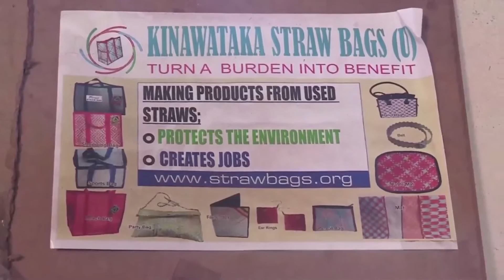Barefoot in Business Trailer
Let's get trading and purchase your screening to be a part of the movement during Global Entrepreneurs Week from 14-20 November 2016!